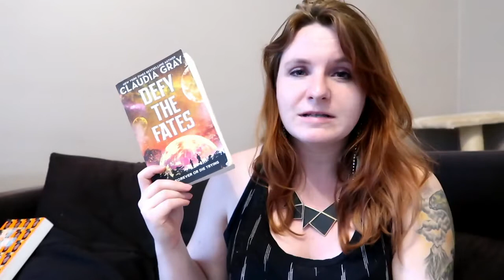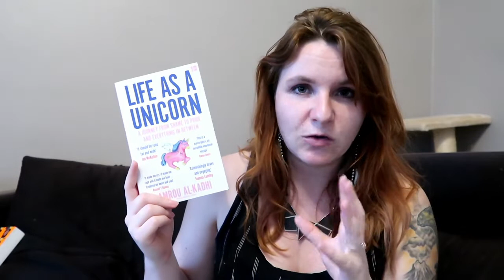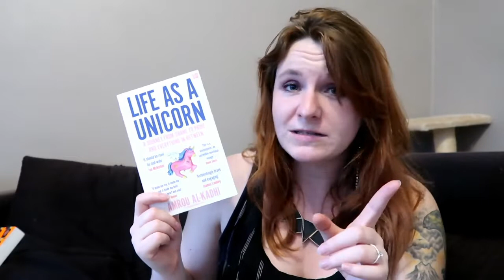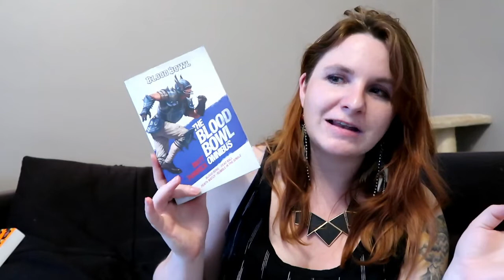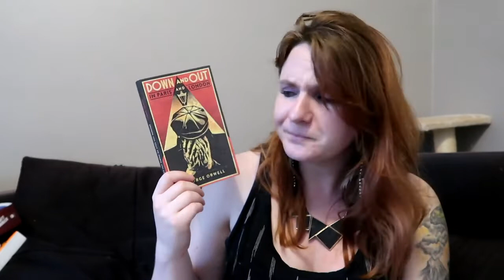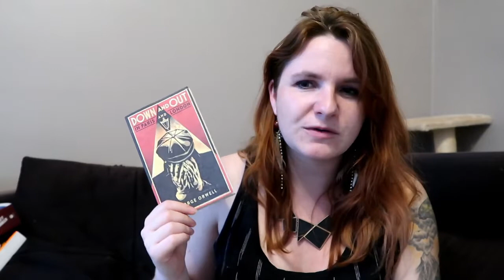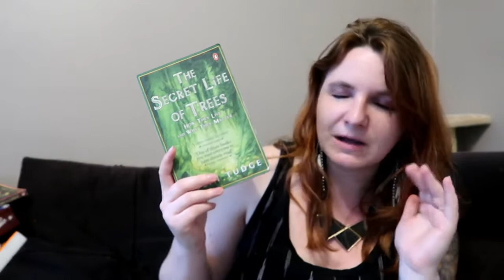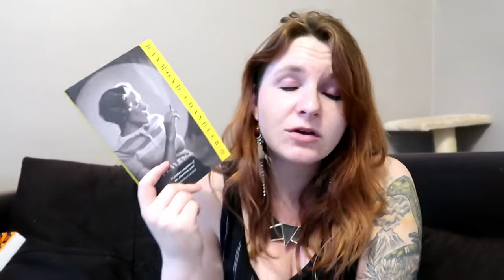June Wrap Up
The Immortal Life of Henrietta Lacks - Rebecca Skloot
Defy the Fates - Claudia Gray
Life as a Unicorn - Amrou Al-Kadhi
Dead Ball - Matt Forbeck
Down and Out in Paris and London - George Orwell
The Huntress - Kate Quinn
World War Z - Max Brooks
The Secret Life of Trees - Colin Tudge
Playback - Raymond Chandler